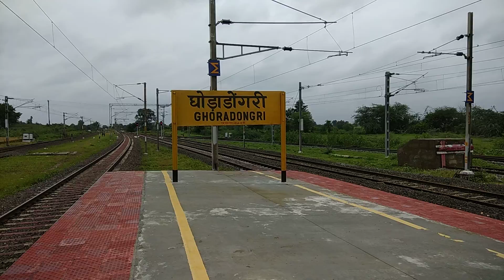12296 Super Fast Sangha Mitra Express Meet 14623 Patalkot Express GHORDHOGRI Railway Station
12296 Super Fast Sangha Mitra Express Meet 14623 Patalkot Express GHORDHOGRI Railway Station Both are Departuring